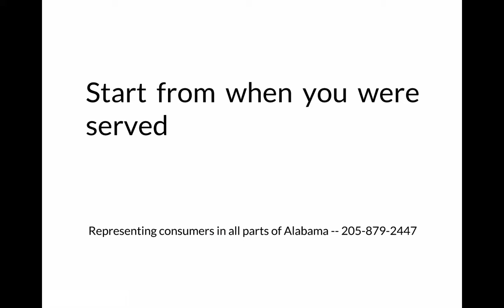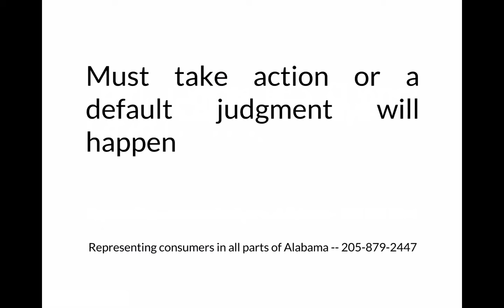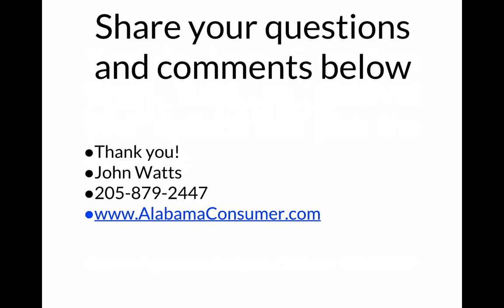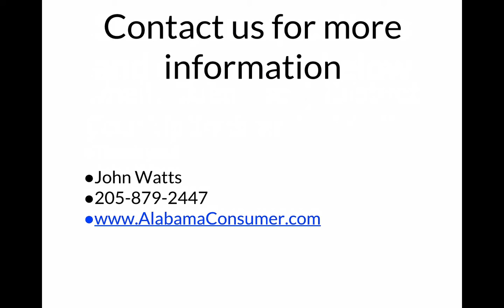How long do I have to answer my debt collection lawsuit in Alabama?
You have 14 days to answer a small claims or district court lawsuit or 30 days to answer a circuit court lawsuit.

If you don't answer, you will get a default judgment which leads to garnishment of bank accounts, wages, and you can even lose your home.

Make sure you answer and you should also think through your five options -- we'll be happy to help you think through them.